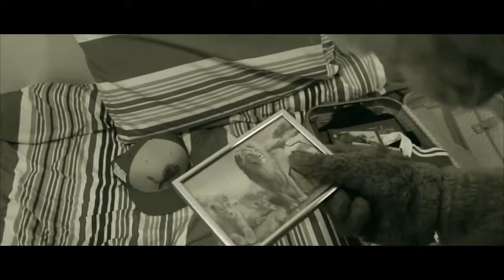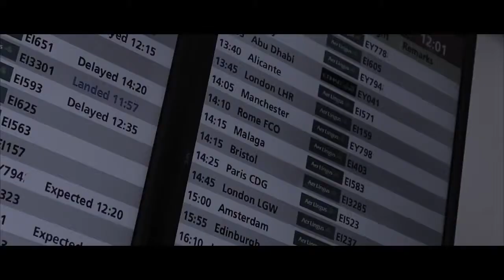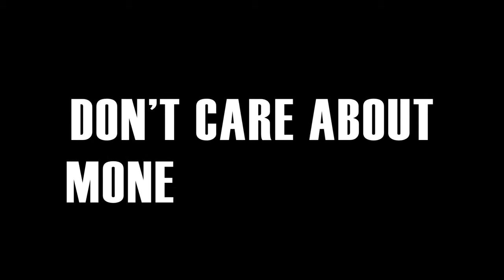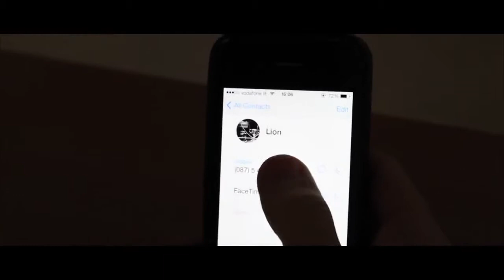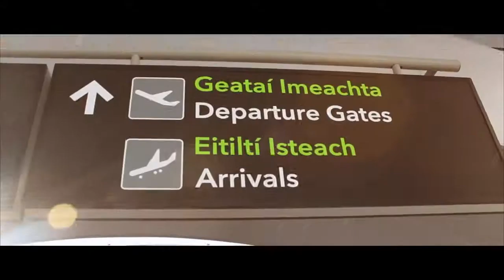Blackrock Lion Video 2014